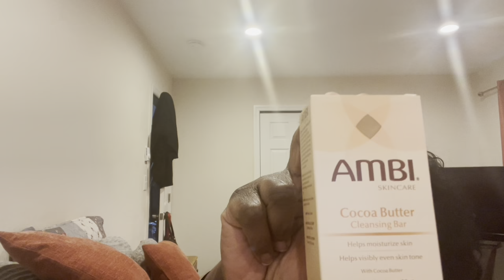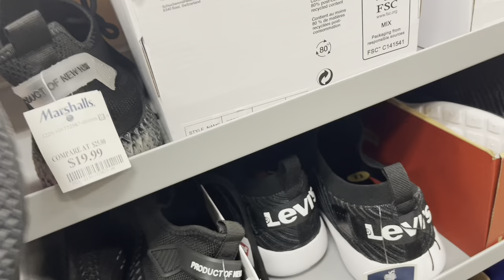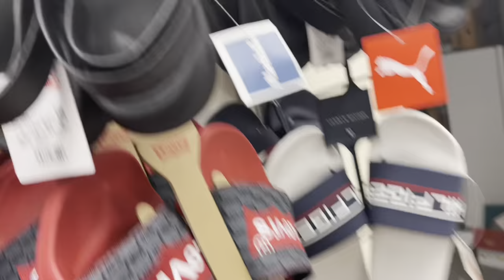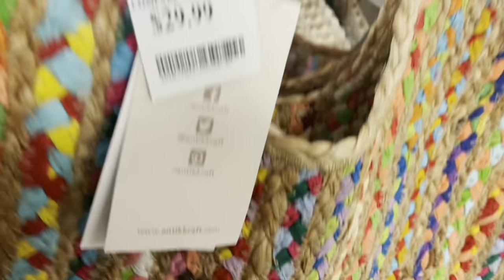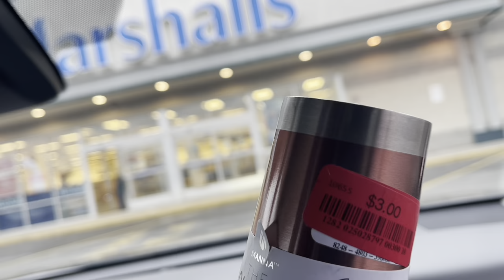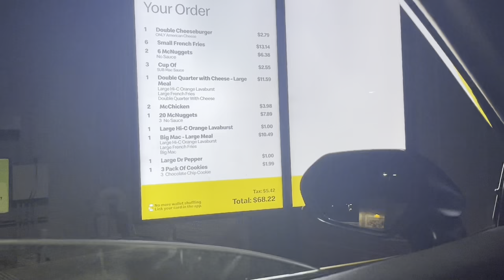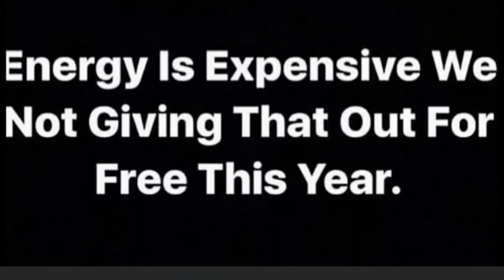VLOG: Designer Sunglasses try on + NEW CAR REVEAL & Mini Shopping Haul & Seafood pickup!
Amazon Items

16 inch Curly wig

Floral Maxi Dress

Fluffy mink lashes